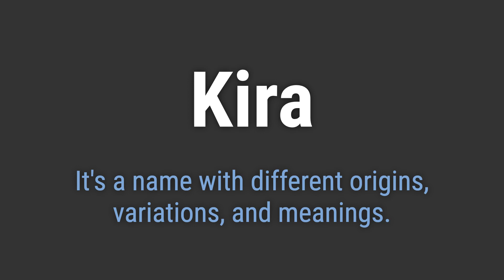How to Pronounce Name Kira (Correctly!)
Welcome! Here you will hear how to pronounce Kira correctly.
It's a name with different origins, variations, and meanings.
To pronounce it correctly, emphasize the 'ee' sound and roll the 'r' slightly.

7286